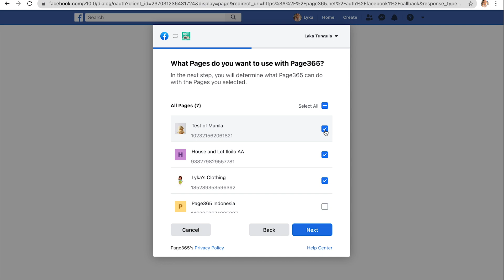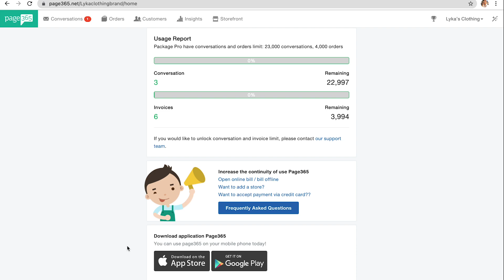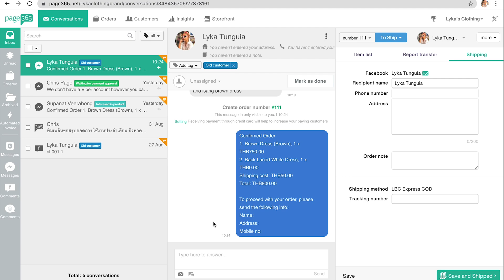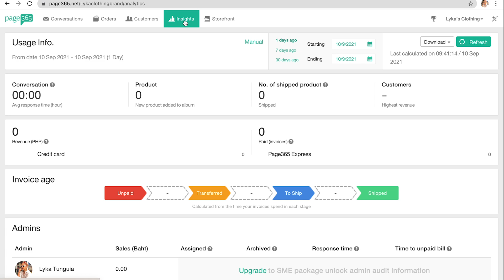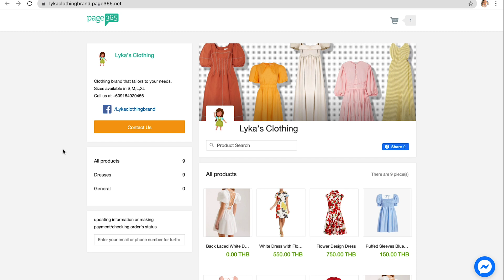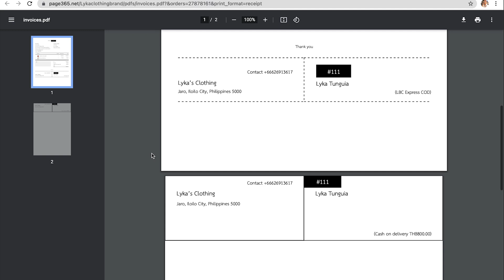Page365 System for Online Business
Here's a demonstration video of how to start and maximize the usage of Page365 system.

Features of Page365:
- Unify Chat: Facebook and Instagram Integrate into a single dashboard.
- Quick reply with customizable message templates and Chatbot
- Order management system (OSM): easy to organize your orders with customer notification when an order changes the stage
- Automated created Online Front Store from Facebook and Instagram albums
- Stocks management, Customer Tags, Selling report, SMS notification etc.